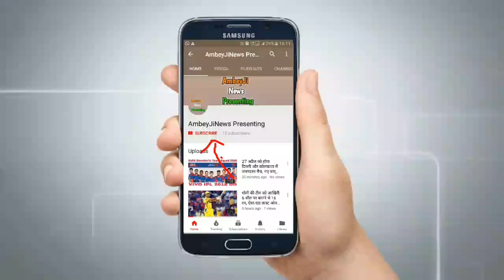महाराष्ट्र में राष्ट्रपति शासन लगते ही आया उद्धव ठाकरे का बड़ा-दमदार बयान, बोले राज्यपाल ने...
Hello friends,
How are you, welcome to my chennal Ambeyjinew presenting.The President's rule in Maharashtra, the Border Governor, a lot of politics in Maharashtra, said, "On Tuesday, Bhagat Singh Sailroom recommended the president rule and the President also applied the President. In the state, the President rule was applied. The meaning of the President's rule was applied. Shoulder Should be the first to the government's premises of Shiv Sena's majority of the Pihare Railed the Magnetic statement. Shoulder, the first Pakistani, the Nagar had said, but the time was not to be able to support the government. The following was the opportunity to make the government. The following was the opportunity to do the government. The following was the opportunity to mad the government. But after this time the NCP had to get the chance to do. The Tuesday was not full of the discussion that the governor recommended the president rule. It is also the same as the midwifeered rhetoric Madi Dimkhav Thackeray has given a silence. The big statement that the governor did not give much more to Shiv Sena. The bonds that the Congress, Shiv Sena and NCP will sit for a little time. The bonds that the Congress, Shiv Sena and NCP will sit together. The bonds that the Congress, Shiv Sena and NCP will sit together. The bond that the Congress, Shiv Sena and NCP will sit together. The bond that the Congress, Shiv Sena and NCP will sit together. The premises Minister is not going to talk about the premiest. The premises Minister Mimmon, then for the premature and every time you say that the government is not a Supreme Court. Tell me every part of the Supreme Court.